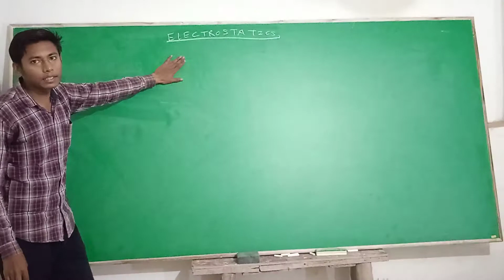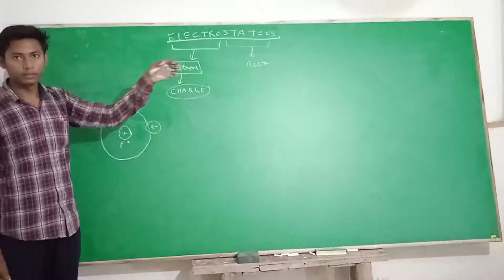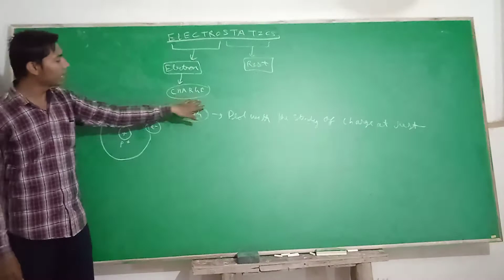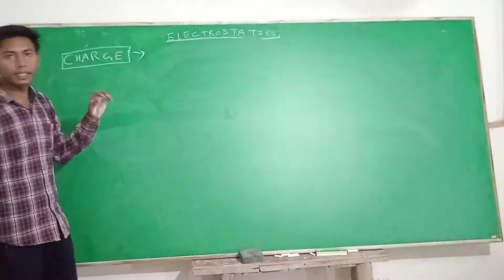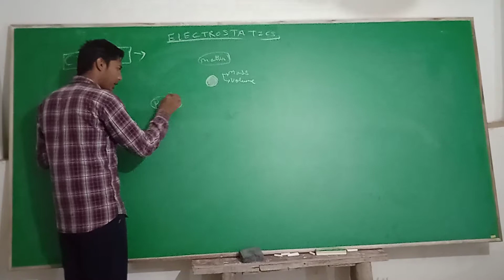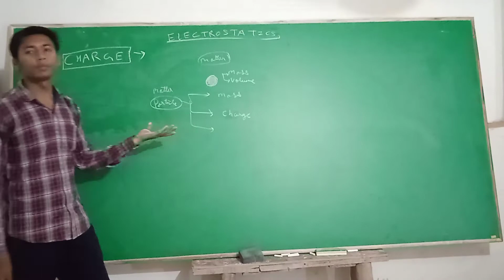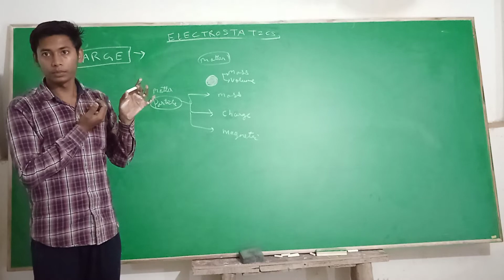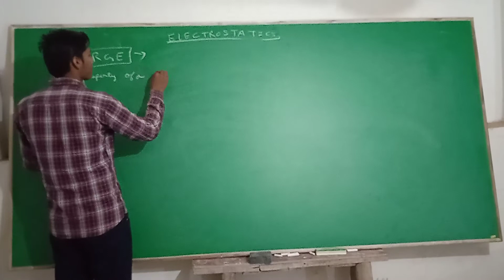Electric charge introduction (lecture 1)